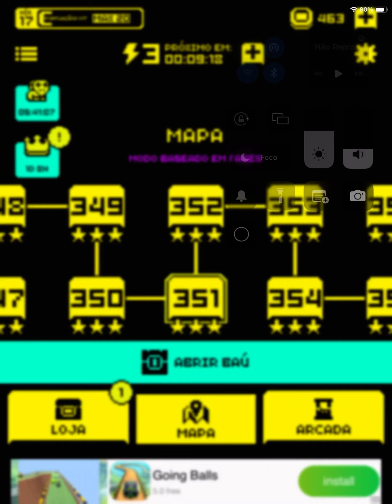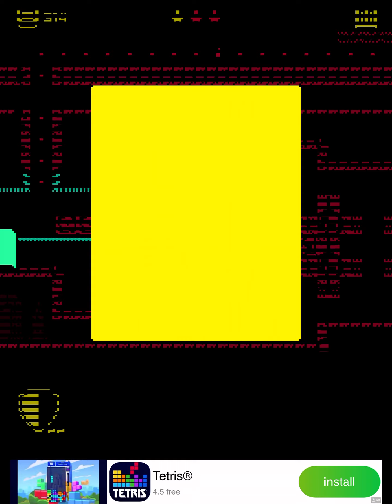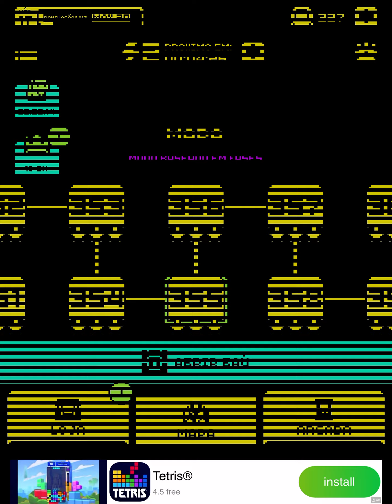Tomb of the mask Fase 351-360